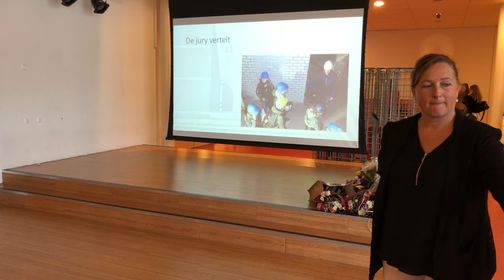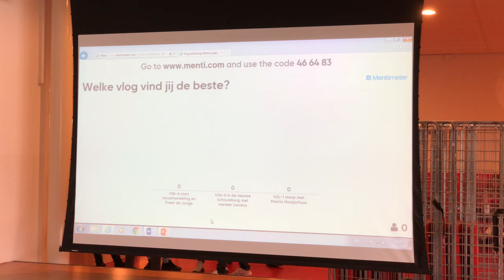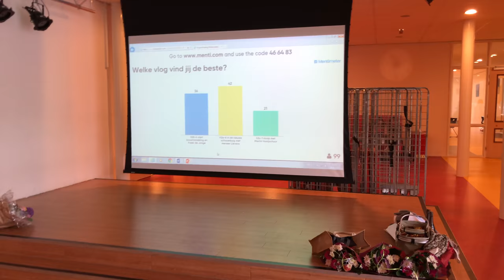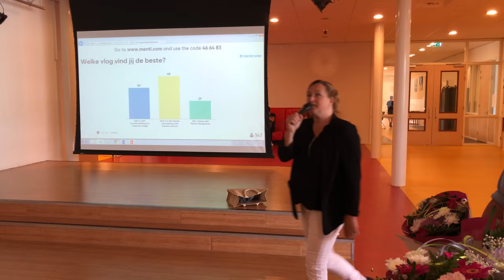Afsluiting Vlogproject Plan Molenwater HAVO CSW 21 juni 2018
Vanochtend was in het Forum van CSW van de Perre de feestelijke afsluiting van het Vlogproject rondom Plan Molenwater van de leeringen van HAVO 2. Samen met een jury, die bestond uit Bart Hill van Schouwburg Middelburg, Trude Northolt-van Versendaal van Gemeente Middelburg en Adrie Boxmeer van WFM96, beoordeelden de leerlingen zelf de genomineerde vlogs. De eerste prijs gingen uiteindelijk naar team H2A-6. De prijzen werden uitgereikt door docenten Catalijn van Wijk en Anita Saman.

Gefeliciteerd allemaal! Bedankt voor jullie inzet!